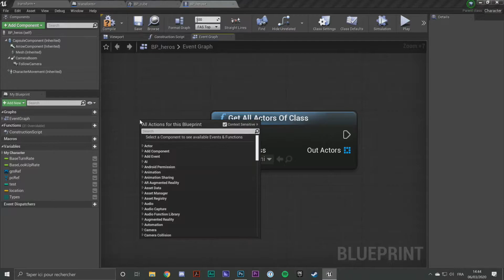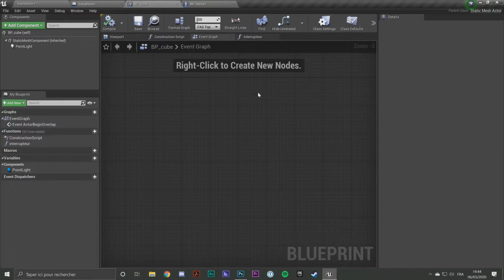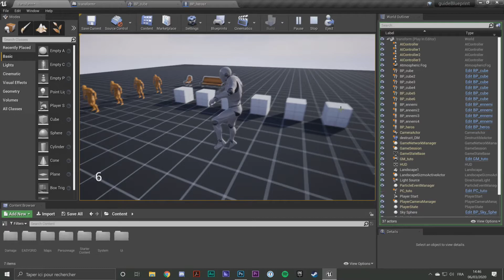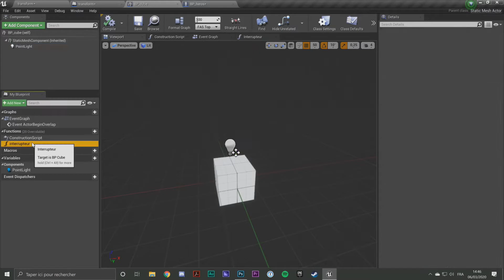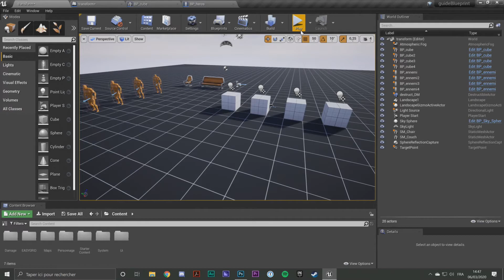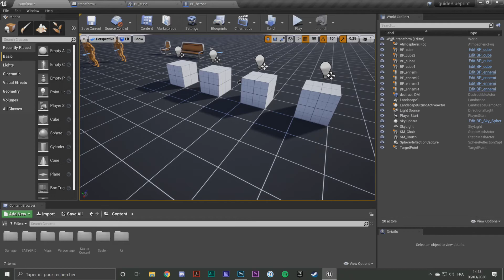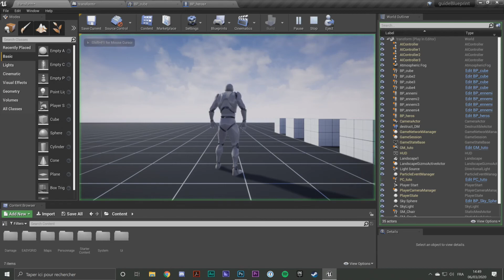Get All Actors Of Class - Guide du Blueprint UE4